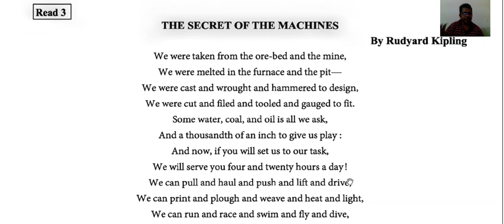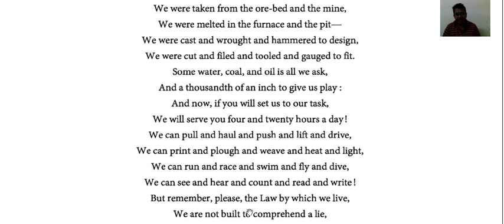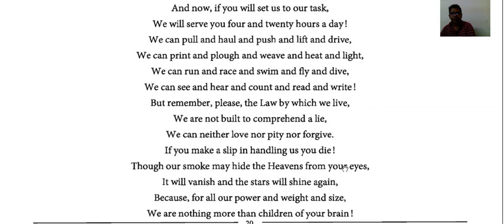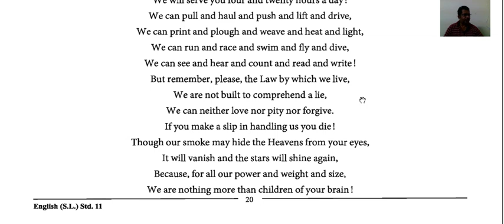Std. 11th, English Unit - 2, Read-3 The Secret of the Machines.